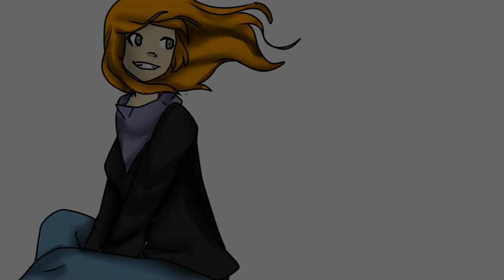Secret - PMV - Mary Lambert Thanks for 438+ subs !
Thanks you so much lovely subscribers I love you a lot !

I want to animate so much these last day, Damn!  I need to calm down  :')

Song: Secret  - Mary Lambert